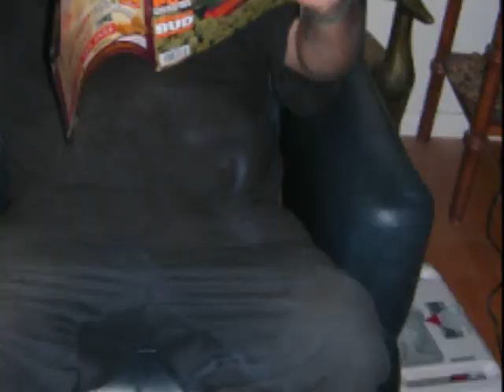BOB BENNETT "Dark Space" (guitar-Greg Bennett)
Features Bob Bennett on keyboards and drum effects and Bob's brother Greg Bennett on guitar.    Cool dark theme full of fun fusion and fractals.